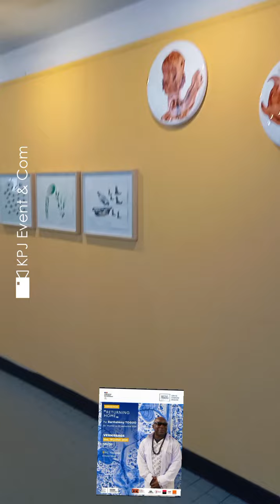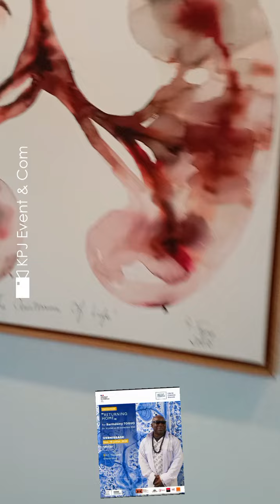🔴⚪|ART PLASTIQUE|Exposition : RETURNING HOME Barthélémy TOGUO. @institutfrancaisducameroun2580#ktv